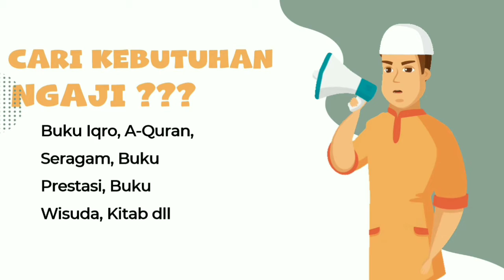Baca Buku Cerita : Aku ingin seperti Rasulullah #1 Cuci Tangan Sebelum dan Sesudah Makan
Pembacaan Buku Cerita Anak untuk Membentuk Karakter Anak Muslim Saleh. Tema tentang Bagaimana Rasulullah Makan.